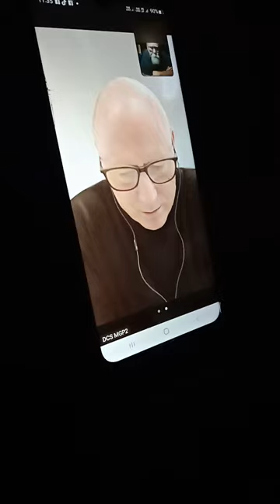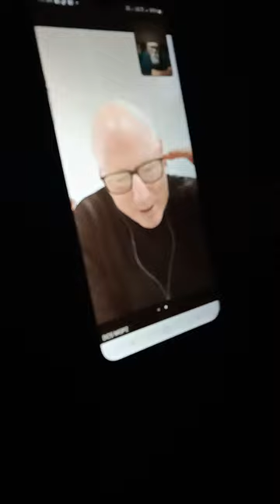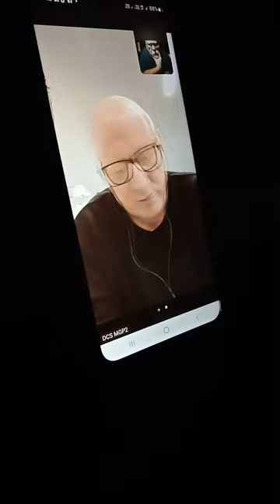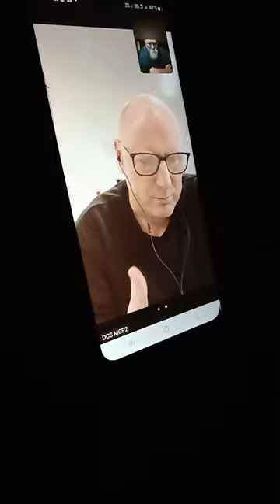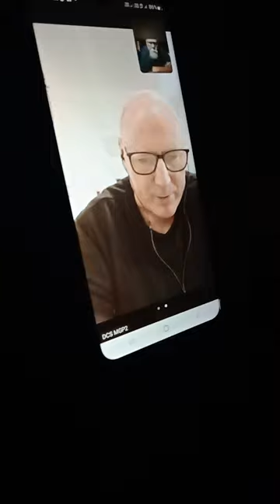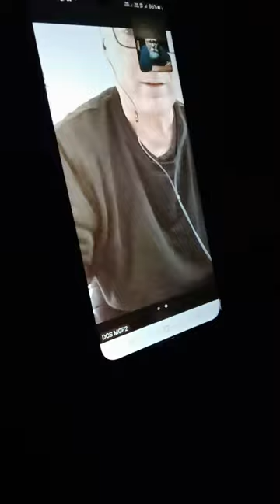Louise Bell missing persons case Pt 2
It is quite clear that My MTM is explaining the night he was at Louise Bell window. and does know things only the person who would be of been there. MTM background are of children abuse.